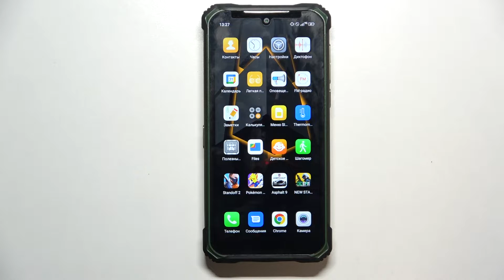Как поменять рингтон на Doogee S86 Pro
Сегодня мы покажем, как на устройстве Doogee S86 Pro поменять рингтон. Если вам захотелось установить новую мелодию вызова на Doogee S86 Pro, то это видео для вас. Для того, чтобы поменять рингтон на Doogee S86 Pro, вам достаточно посмотреть наше видео.

Как поменять рингтон на Doogee S86 Pro? Как поменять мелодию звонка на Doogee S86 Pro? Как изменить сигнал вызова на Doogee S86 Pro?